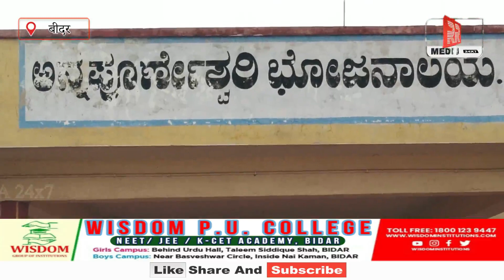Bidar Ke Manhalli Goan Ke Murarji Desai School Mein Hubli Level Sports Khelaye Gaye.